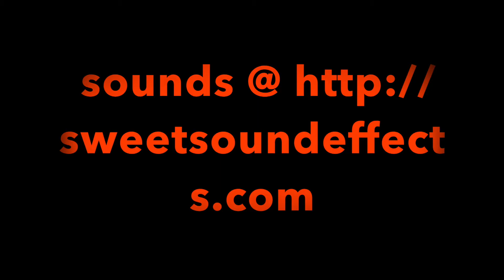PROJECT assassinate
A hired assassin has to kill these evil bad guys with only one option! There is no turning back!!!